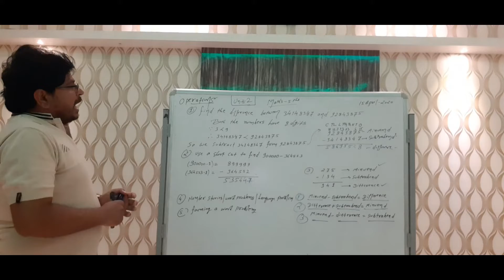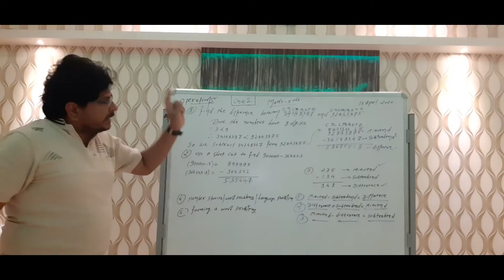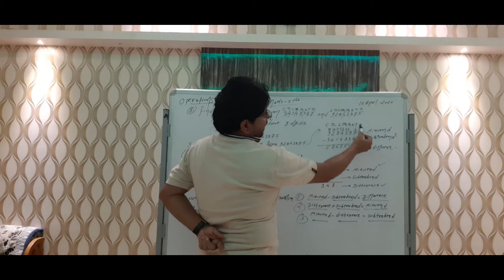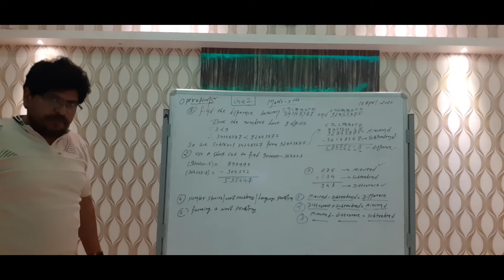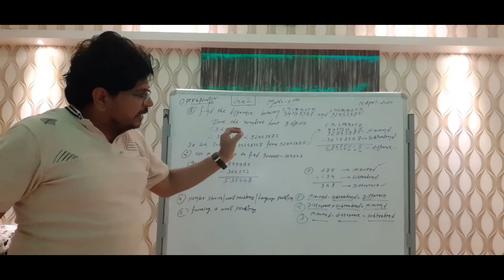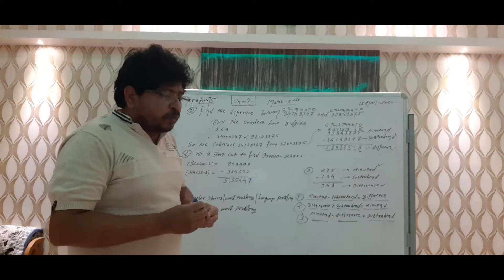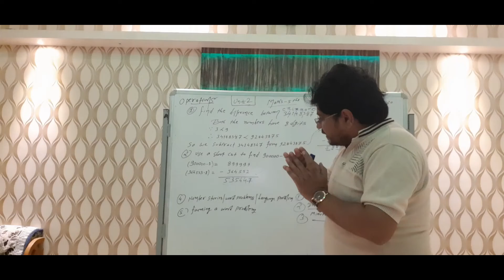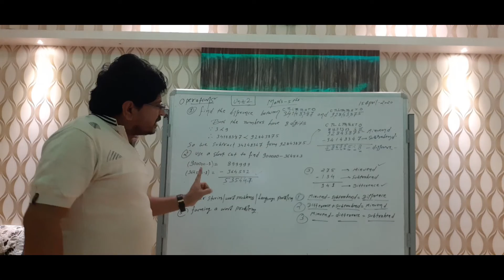class 5th Maths chapter 2 {part-2}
Mahesh Memorial Public Higher Secondary School, Bagh